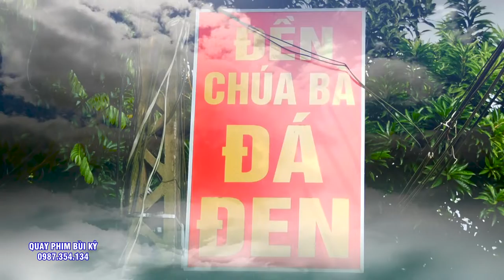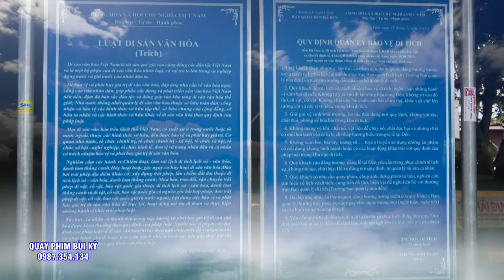Chúa Bà Đá Đen - Cậu Đồng Cực Trẻ Loan Giá - Hát Văn Hầu Đồng Đặc Sắc